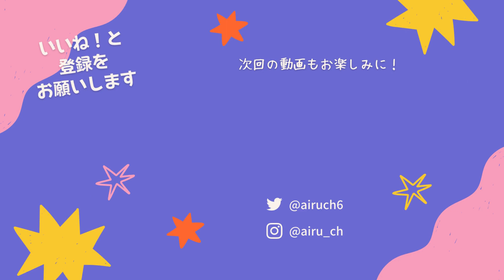シュガーグラス味クッキーが新ステでも強い！強化されたダイナサワー味クッキーをバトン後に加え更にスコアアップ！！！【クッキーラン:オーブンブレイク】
サムネめっちゃエモくない？

☆クッキーランオーブンブレイクのディスコードサーバーを開設しました！雑談やフレンド募集・イベントメンバー募集が活発に行われています！
あいるーのTwitterの固定ツイートのURLから誰でも気軽に入ってください！

【イラストタグ】# 豚さんあいるー (タグが付いているツイートの作品は動画内やサムネで使う可能性があります)

【オーブンブレイクID】
TPLRQ9766
誰でも気軽に申請よろしくお願いします

【再生リスト】
・育てるべきクッキーペット宝物（強いキャラが来るたびに更新しますので最新動画のオススメ通りに育てるとヨシです）